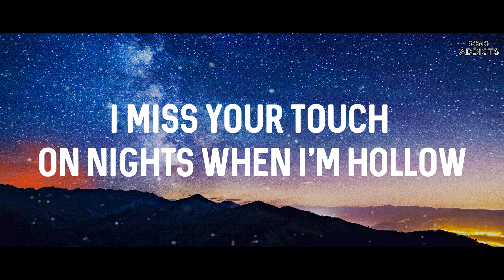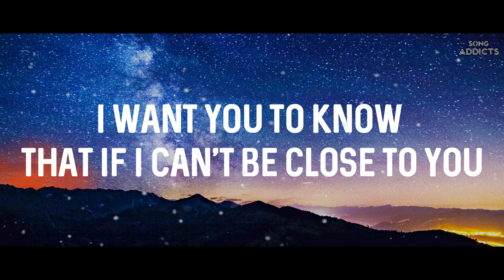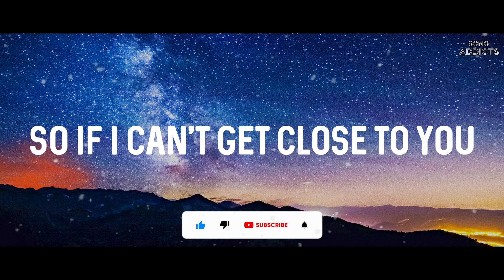Justin Bieber - Ghost (Music Lyrics) X SongAddicts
Thanks for Dropping By And Watching the Video 🔥😋
Support Us for more songs coming through your Way 🥳